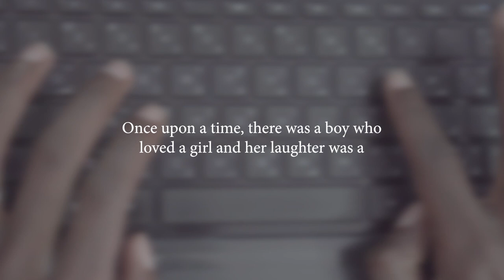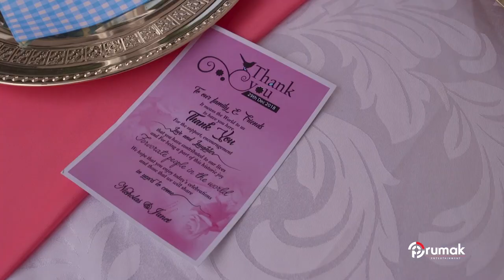Nicholas and Janet Wedding Trailer (Best Ugandan Wedding ) Mukono Uganda